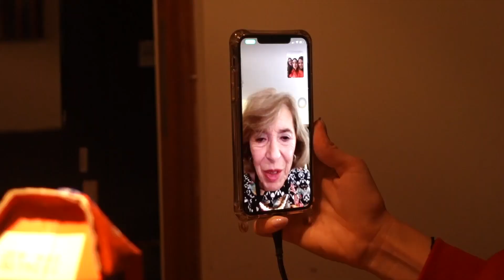BARILOCHE | 20 días en el sur de Argentina en verano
ALL SOCIALS (arre)